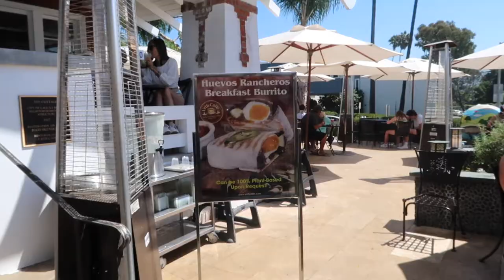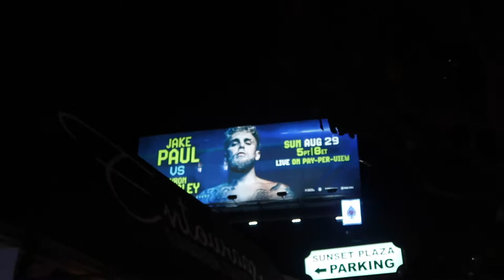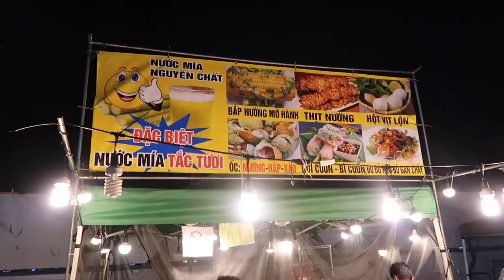LOS ANGELES VLOG | SADDLE RANCH, DISNEYLAND, AND MORE!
LA was such a fun time, and Disney Land was the absolute highlight of the trip! I am so fortunate I've been able to travel so much this summer.. my travel bug has been crazy high:) Make sure to subscribe for weekly videos and follow my instagram @ neikks for more content